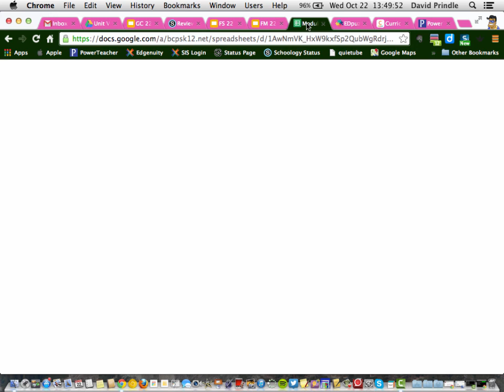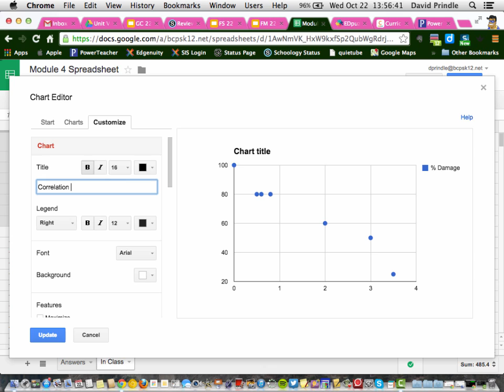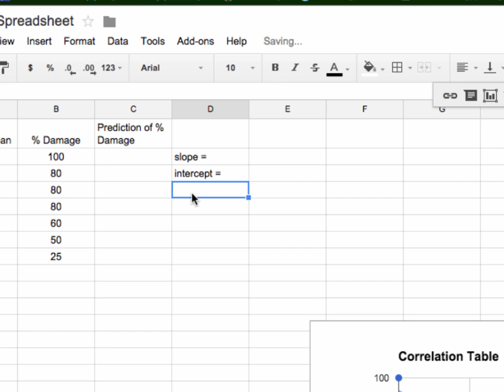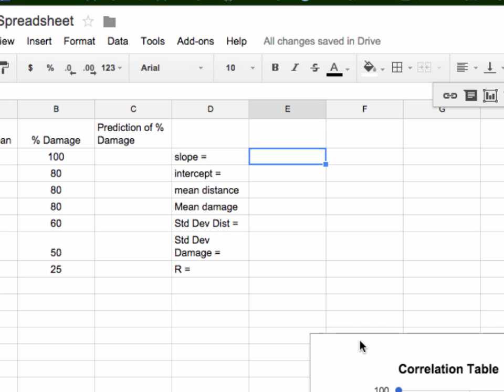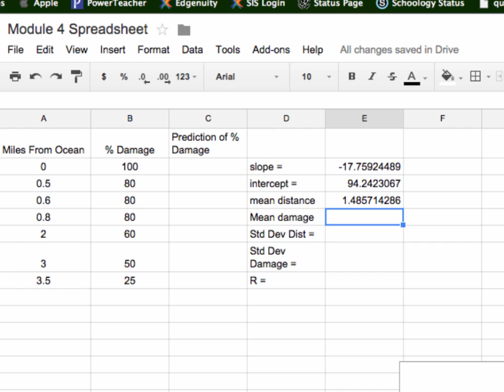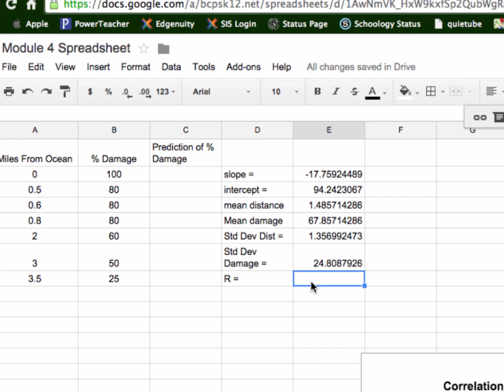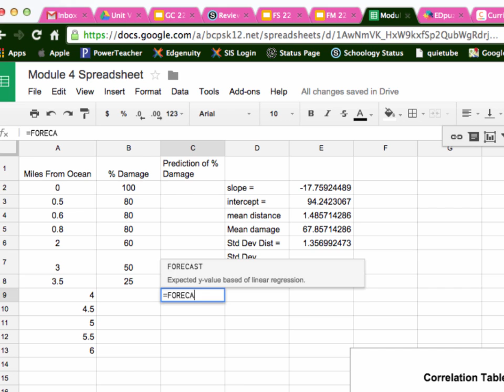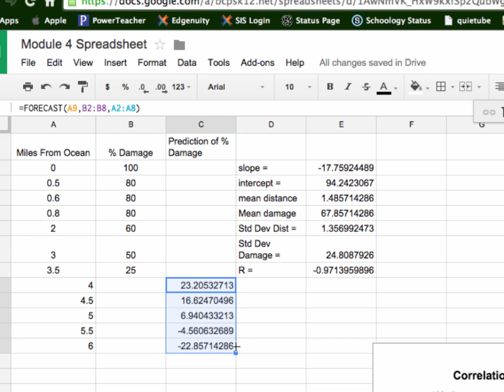Module 4 Part I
Sorry extra long video.  Module 4 of Actuary Unit